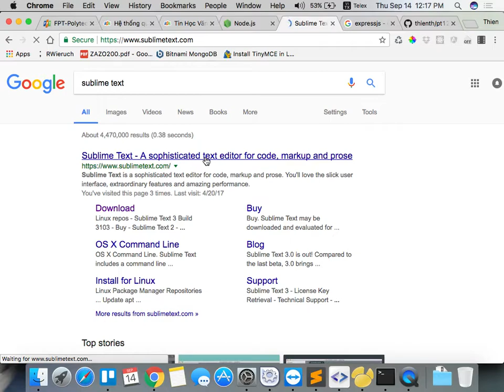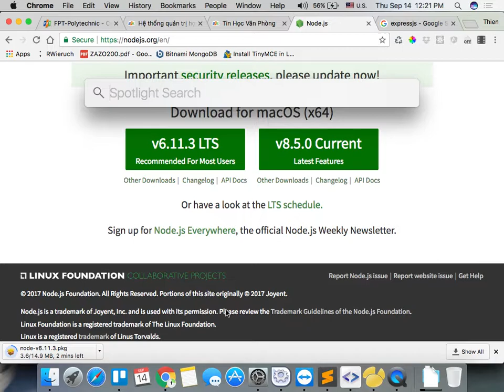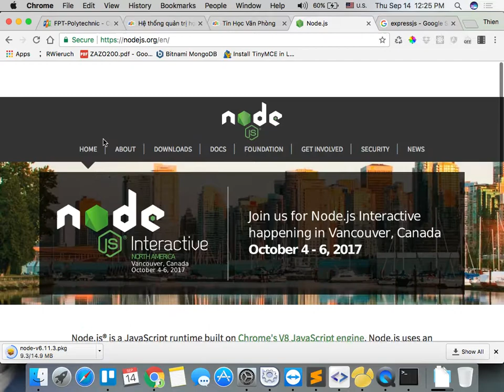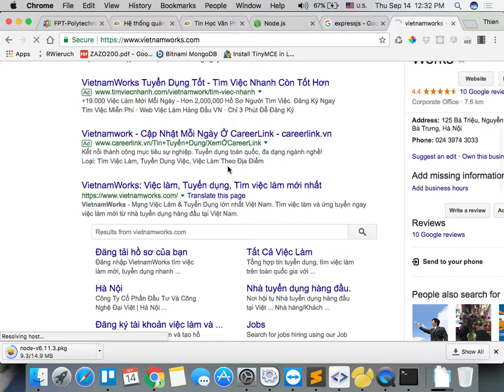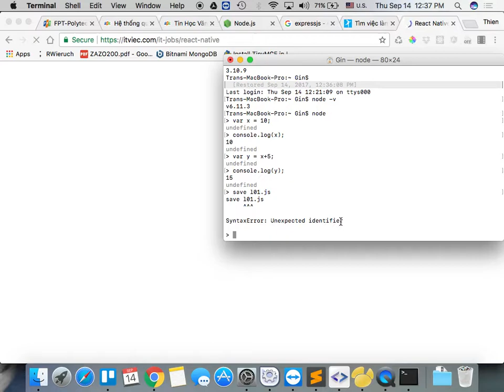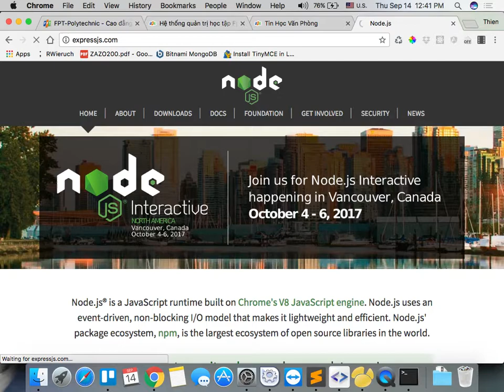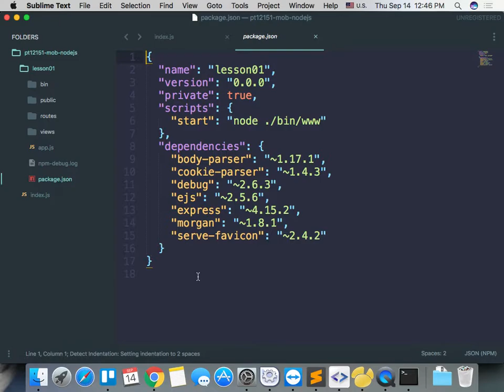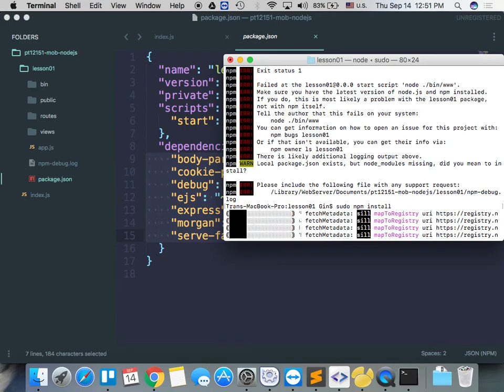pt12151 mob 2017 09 14